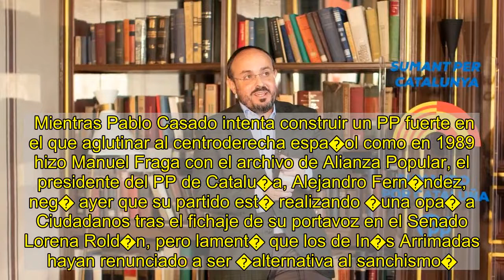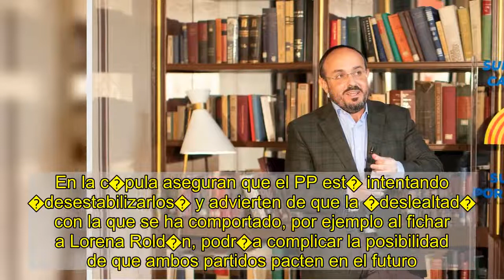El PP niega que busque una opa a Cs y dice que sus fichajes son para ensanchar su proyecto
Mientras Pablo Casado intenta construir un PP fuerte en el que aglutinar al centroderecha espa�ol como en 1989 hizo Manuel Fraga con el archivo de Alianza Popular, el presidente del PP de Catalu�a, Alejandro Fern�ndez, neg� ayer que su partido est� realizando �una opa� a Ciudadanos tras el fichaje de su portavoz en el Senado Lorena Rold�n, pero lament� que los de In�s Arrimadas hayan renunciado a ser �alternativa al sanchismo�.    En declaraciones a Telecinco, recogidas por Europa Press, Fern�ndez ha querido dejar claro que el PP no est� en ning�n �mercado de fichajes�, sino que su objetivo es �integrar� a todo tipo de sensibilidades para �ensanchar� su proyecto pol�tico con el fin de ser una alternativa al separatismo, �pero tambi�n al sanchismo�.    El l�der del PPC defiende que el cambio en Espa�a debe empezar en Catalu�a y, singularmente en las elecciones del 14 de febrero, ante las que, a su juicio, solo hay dos visiones: la del PSOE, que es pactar con ERC, y la del PP, que busca �ensanchar� la base constitucionalista con �nuevas sensibilidades� para tratar de derrotar a los separatistas.    El diputado popular por Tarragona ha remarcado que �nunca� se dirigir� en t�rminos �hostiles� a ning�n dirigente de Ciudadanos, con los que le une la lucha contra el secesionismo y la defensa de la unidad de Espa�a, aunque les separen �otras muchas cosas�. �Cs, leg�timamente, eligi� otro papel, que es el de moderar al Gobierno y a S�nchez, como dec�an ellos, cosa que no solo es metaf�sicamente imposible, sino que adem�s no se les ha dado muy bien�, ha asegurado.    Sobre la candidatura de Salvador Illa a la Generalitat, Fern�ndez ha acusado al ministro de Sanidad de haber �mentido� al haber negado hasta tres veces que se ir�a a Catalu�a.�   Advertencias de Cs al PP Tambi�n en Ciudadanos est�n los nervios a flor de piel. En la c�pula aseguran que el PP est� intentando �desestabilizarlos� y advierten de que la �deslealtad� con la que se ha comportado, por ejemplo al fichar a Lorena Rold�n, podr�a complicar la posibilidad de que ambos partidos pacten en el futuro. Y avisan al partido de Pablo Casado de que tenga �cuidado con las deslealtades� porque �el poder que tiene el PP en Espa�a lo tiene gracias a Cs�, por ejemplo en Andaluc�a o Madrid.    La presidenta de los liberales, In�s Arrimadas, reproch� ayer al vicepresidente de la Junta de Castilla y Le�n, Francisco Igea, que no descarte la posibilidad de unirse al PP. ��l quiere su sillita y le da igual qu� partido�, ha contestado Arrimadas a las declaraciones de Igea acerca de que la formaci�n �pierde gente de talento y militantes� -como Rold�n- y que su deseo es seguir en pol�tica y si no puede hacerlo en Cs contempla �todas las opciones�. Sobre la posibilidad de acabar en el PP, su respuesta fue �nunca digas nunca jam�s�.    Arrimadas quiere frenar las fugas del partido, por eso indic� que �quien est� pensando m�s en su sillita y en ‘a ver a qu� partido me meto, pero yo quiero seguir en pol�tica' se va